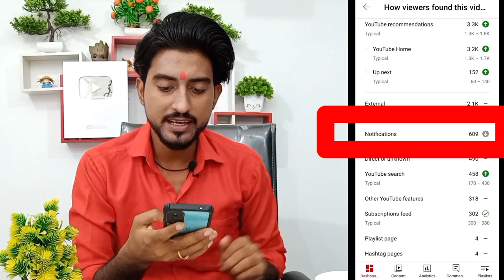Unsubscribe Me 🙏 Quit YT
Please Guys Apse Kuch Mang Rhe Aaj Agar Ap Kr Doge To Hm Aur Acche se Kam Kr Payenge Aur Ap Apne Channel Pe Bhi Aisa Kar Dena Jarur Jisse Apke Bhi Notification Jane Lage Sabko 🙏

Hope Ap Jarur Krenge 🙏